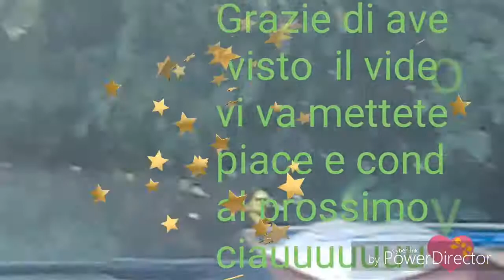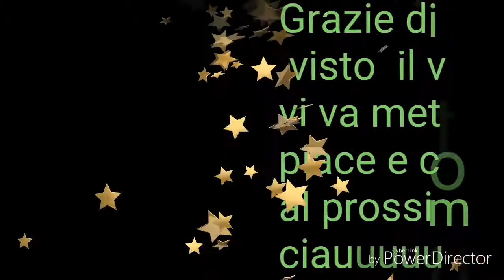Biogas 2018 in provincia di Piacenza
Oggi vediamo il biogas di Bassanetti del gargatano in provincia di Piacenza Se vi piace il video condividetelo e mettete un like 👍a presto ciauuuuuu🙌🙌🍸🍸